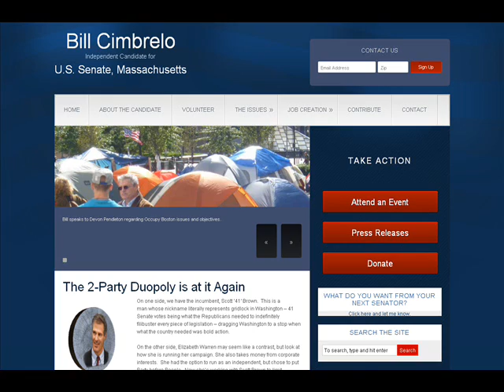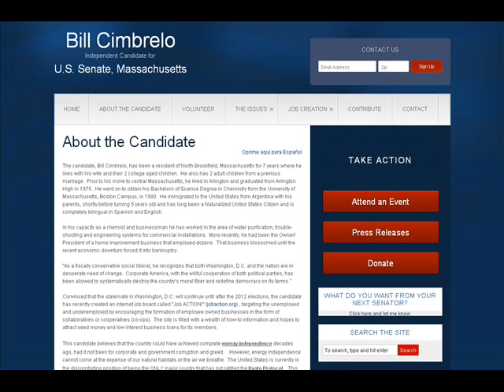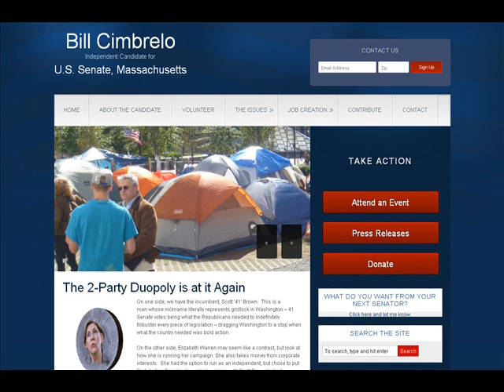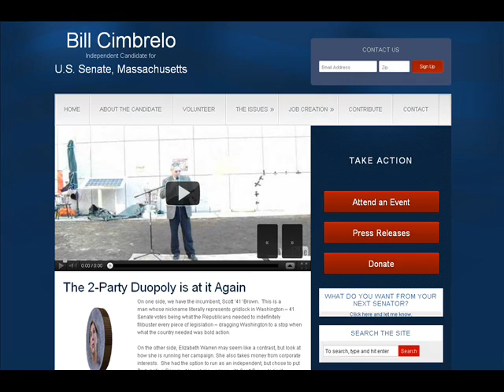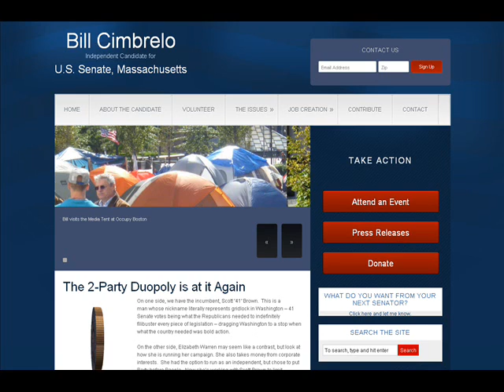Interview w/ Bill Cimbrelo independent US Senate candidate Massachusetts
8/30/2012 (Thursday) interview hosted by Thomas w/ libertarianprogressive.com - w/ Bill Cimbrelo - an independent candidate who is running for Senate in Massachusetts - 2012.

1) Intro
2)
3)
4)
5)